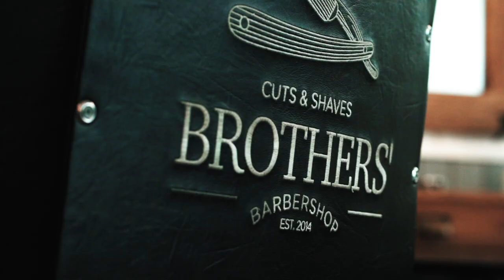Welcome to Brothers' Barbershop